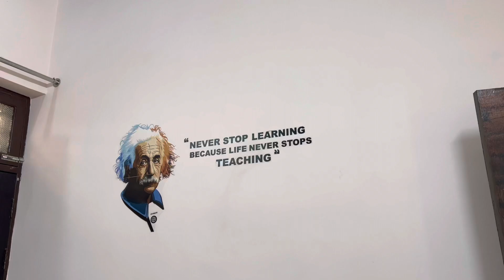MCD ELECTION VOTING || JHAJJAR KE AMRUD